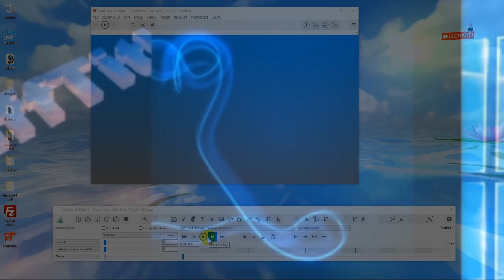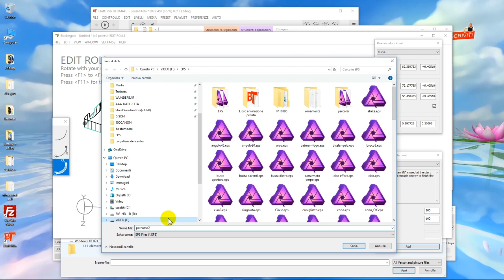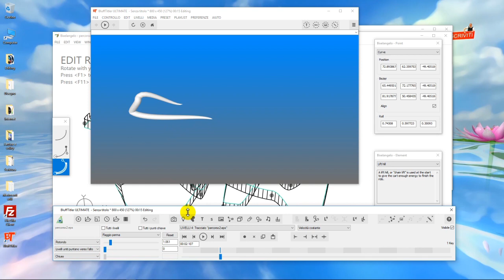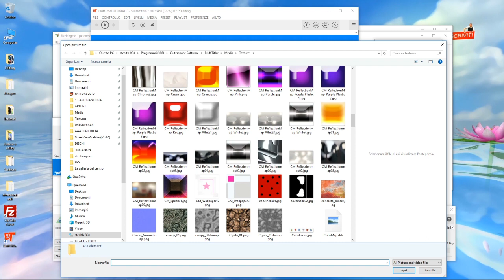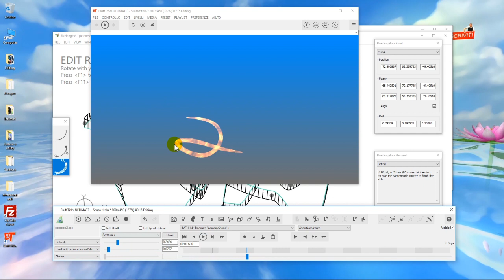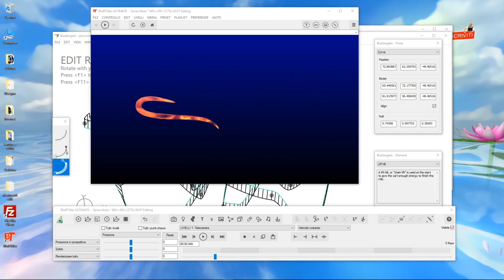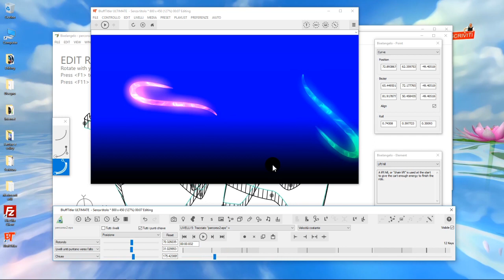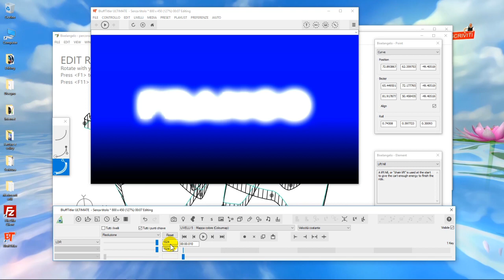Effetto lightstreaks in BluffTitler + 🎁 Animazione e percorsi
Ecco come avevo realizzato l'effetto "strisce di luce" in BluffTitler.